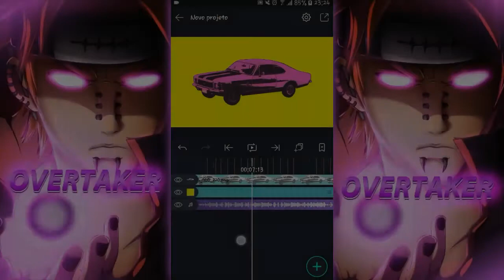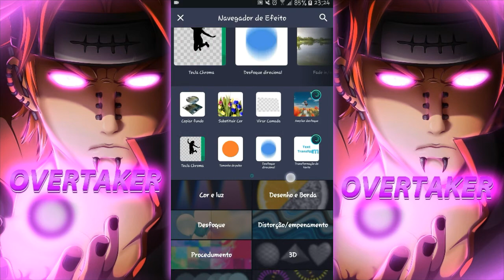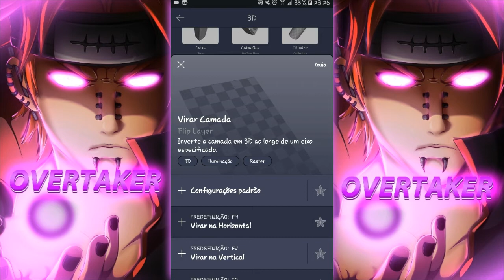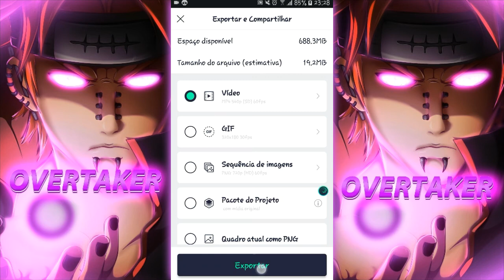COMO COLOCAR BATIDAS NAS EDITS/TIPOGRAFIAS!! (fácil d+)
Tutorial

Fiz esse Tutorial pra quem esta com dificuldades para aprender  no alight motion :) ❤

Edit: OVERTAKER

Editor: Alight Motion/Kinemaster

Celular usado: Galaxy On 7

🐲Minha Team🐲

Espero Que Tenham Gostado do Tutorial tutorial#rumo400